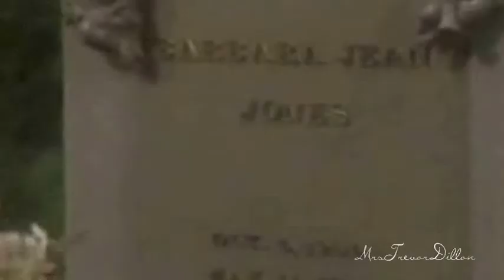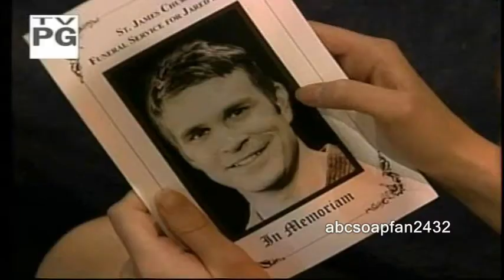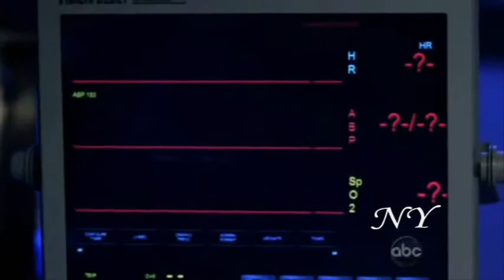||If I Die Young|| Gone Too Soon Collab|| 12 Vidders||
Thank you all for participating, this video turned out beautiful, every time I watch it is makes me cry. You are all really great! Thank you MrsTrevorDillon for taking another part in this one.

1Quentin Fields (OTH)- SavannahRProductions
2 Al Holden (OLTL)-MrsTrevorDillon
3 Cassie Newman (Y&R)- Me!
4  BJ Jones _MrsTrevorDillon
5 Zach Brady (DAYS)- MorganCorinthosfan
6 Jared Banks (OLTL)- abcsoapfan2432
7 Colleen Carlton (Y&R)- naleylove4ever23
8 Dell Parker (PrP)- NYmetsAV7
9 Marissa Cooper (The OC)- KenzieLillian
10 Georgie Jones (GH)- queenofCruel
11 Grace Brady (DAYS)- lbchatterbox
12 Babe Carey (AMC)- amcfanforeverful
13 Julia Santos (AMC)- Rylee4evaAMC
14 Kate Fitzgerald (My Sister's Keeper)- Me